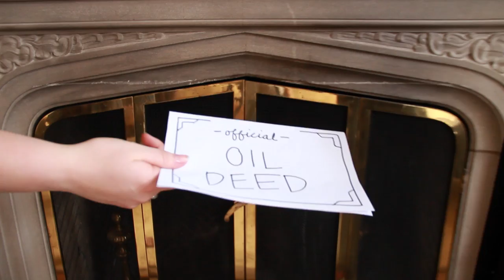The Tallest Bachelor Ever - CalTV Comedy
ABC's reality show takes love to new heights.